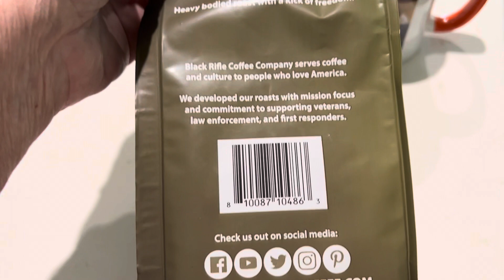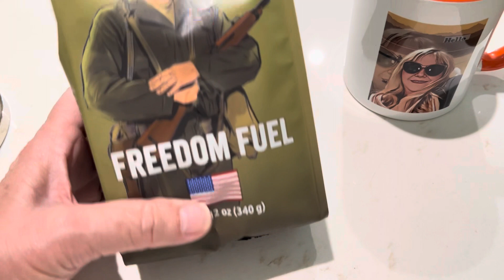Happy Labor Day Guys